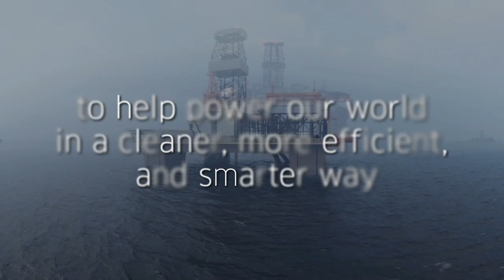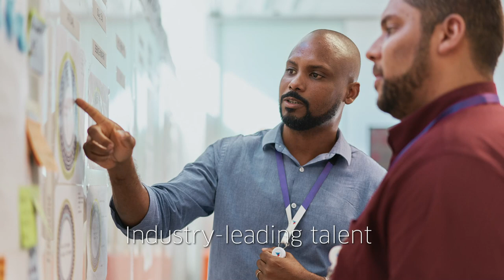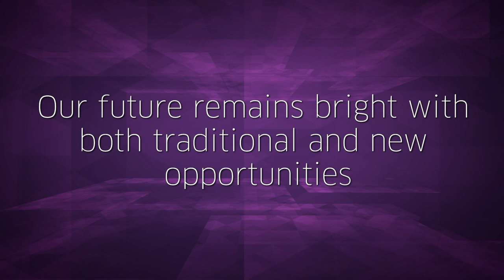TechnipFMC Corporate Video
Updated February 2021